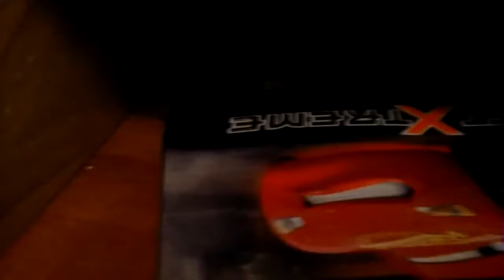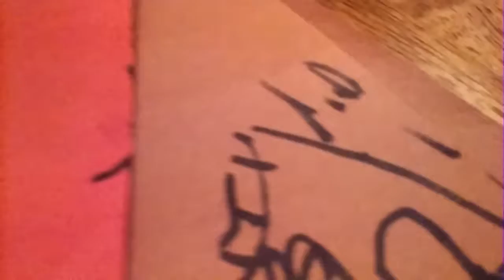No need to annoy Mr. Krabs